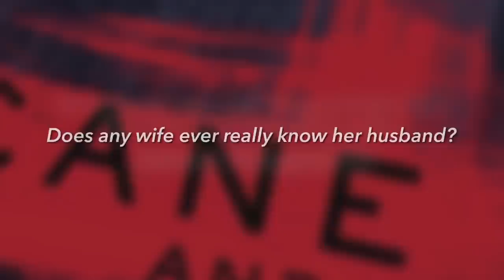Cane and Abe by James Grippando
Available January 20, 2015

A spellbinding novel of suspense from New York Times bestselling author James Grippando, in which Miami’s top prosecutor becomes a prime suspect in his wife’s disappearance, which may have a chilling connection to the woman he can’t forget.
Unbelievable was the word for her. Samantha Vine was unbelievably beautiful. It was unbelievable that she’d married me. Even more unbelievable that she was gone . . .

Samantha died too soon. Abe Beckham’s new wife has helped him through the loss, but some say it was a step back to marry Angelina, a love from Abe’s past. Abe doesn’t want to hear it, and through the ups and downs, he’s even managed to remain a star prosecutor at the Miami State Attorney’s Office.

Then everything goes wrong.  A woman’s body is discovered dumped in the Everglades, and Abe is called upon to monitor the investigation. The FBI is tracking a killer in South Florida they call “Cutter” because his brutal methods harken back to Florida’s dark past, when machete-wielding men cut sugarcane by hand in the blazing sun.

But when the feds discover that Abe had a brief encounter with the victim after Samantha’s death, and when Angelina goes missing, the respected attorney finds himself under fire. Suspicion surrounds him. His closest friends, family, professional colleagues, and the media no longer trust his motives. Was Angelina right? Was their marriage not what they’d hoped for because he loved Samantha too much? Or was there another woman . . . and a husband with a dark side who simply wanted his new wife gone?